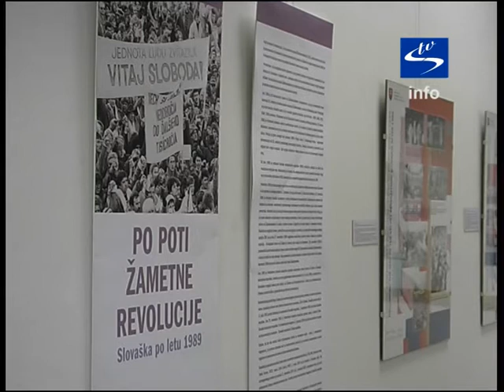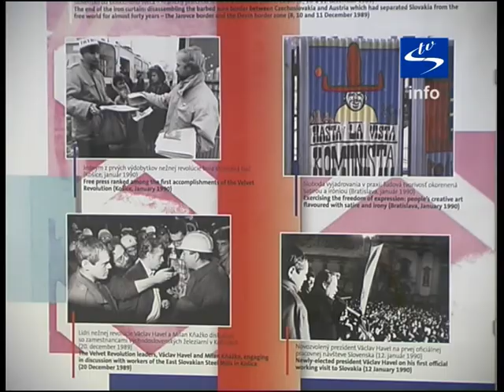Skala TV info - kultura "Razstava Po poti žametne revolucije - Slovaška po letu 1989"